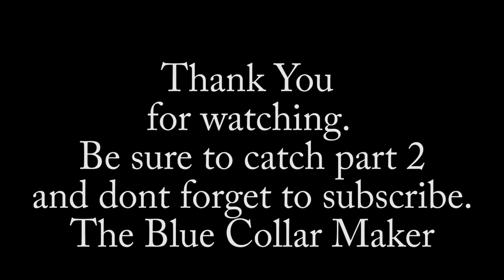Ed's Wheelchair Ramp build part 1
welcome to The Blue Collar Maker!
This video is part 1 of  the wheel chair ramp I was commissioned to build for my elderly neighbor  Ed, who had fallen and broke his hip and is no longer able to negotiate the 6" step up to his front door.

My main concerns  in taking on this build was making sure I built the ramp to American Disability Act specifications, which are readily available on line just google wheel chair ramp.

The other concern I had was weather or not I needed a building permit for the ramp. One Quick call to our local building department and I had the green light, no permit needed for a ramp that small.

NOTE: If you are planing to build a ramp make sure you consult with your local building department.

This is my first YouTube video so thanks for watching, and don't forget to subscribe, think of it as getting in on the ground floor of something destined to be GREAT! LOL

the music in the video is "End Game" from Adobe Premiere elements 13